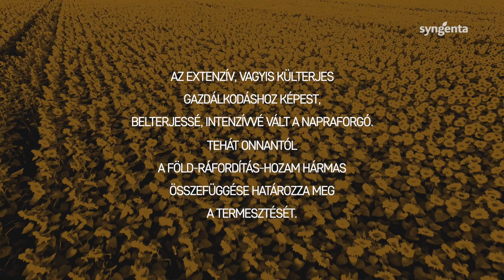6 tonna - a napraforgó titkai - 4. rész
Az okszerű, időben végrehajtott növényvédelem fontos összetevője a
sikeres napraforgótermesztésnek, mert sajnos a gyomok és a kórokozók
egyre komolyabb fenyegetést jelentenek a termésre. D. Tóth András
kalauzolásával sorozatunk negyedik részében megismerheted az új
generációs növényvédelmi lehetőségeket. Tarts velünk!

További érdekes információkat találhatsz a programról weblapunkon és
Facebook oldalunkon!